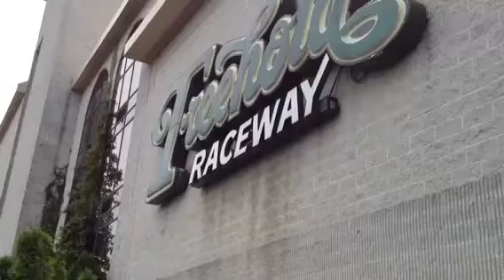NJ sports betting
Sports leagues sue to stop NJ bets on games